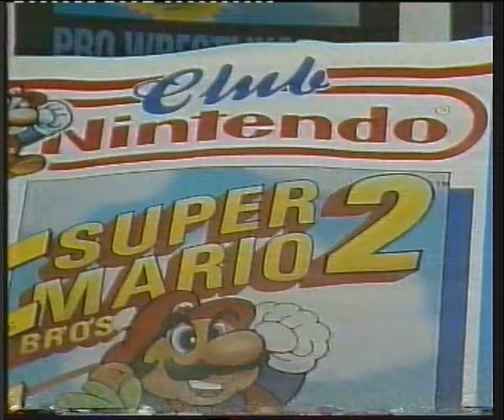Anuncio - Nintendo Entertainment System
Anuncio de la consola "Nintendo Entertainment System" emitido dentro de un bloque publicitario del programa "Pressing Catch" en 1990 por Tele 5.